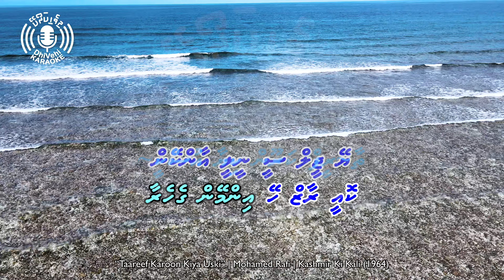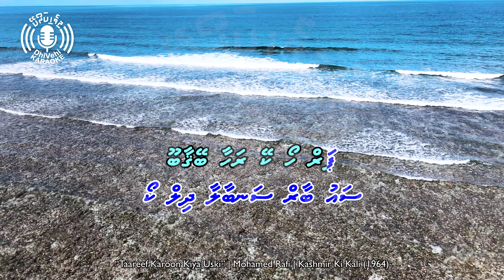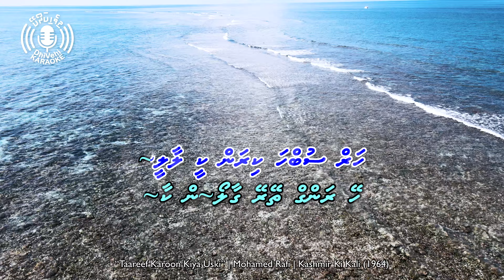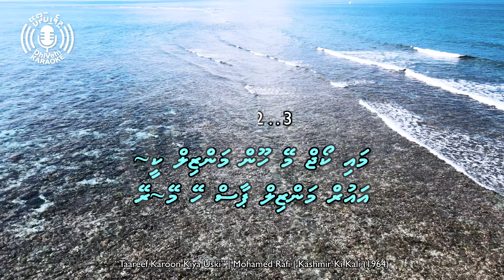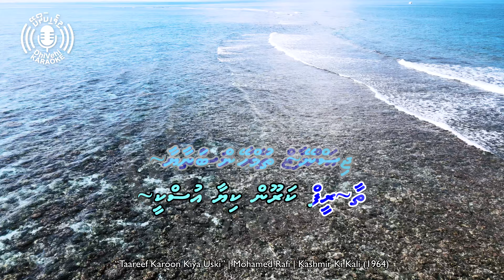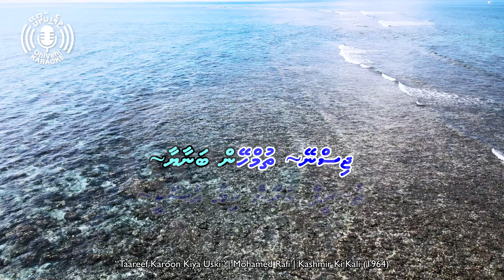Taareef Karoon Kiya Uski - Karaoke - 4k UHD - Thaana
The karaoke version of the popular Hindi song “Taareef Karoon Kiya Uski” by Mohamed Rafi for the movie Kashmir Ki Kali (1964) in Thaana script.